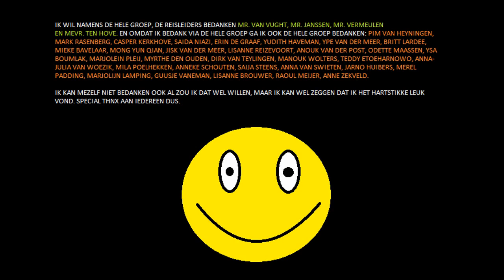ROME REIS 2011 BONAVENTURACOLLEGE TRAILER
Dit is de officiële trailer van de Romereis 2011 van het bonaventuracollege burggravenlaan. Special thnx aan allen die mee waren.